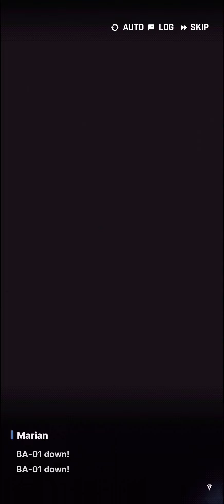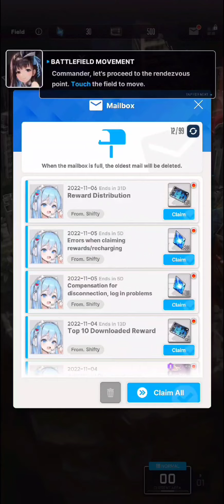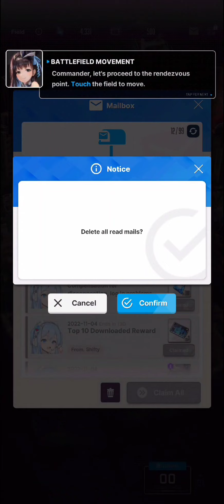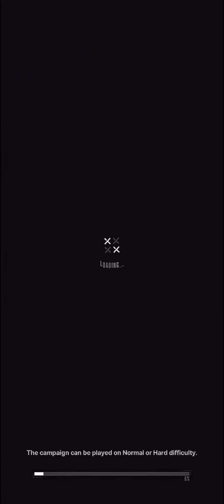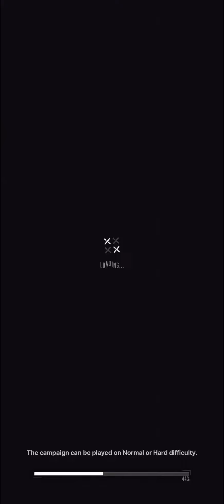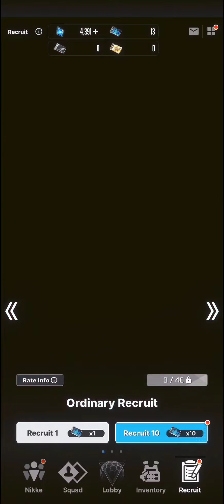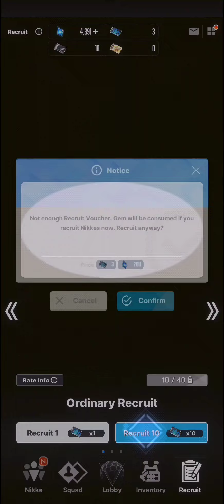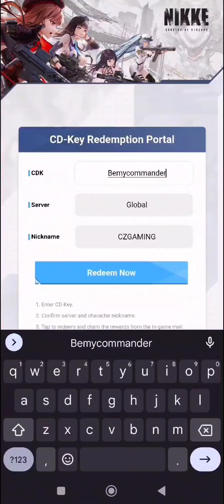Nikke Goddess of Victory First Impression Gameplay - Summons and Codes Japanese Dubbed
Online/Offline: Online

Humanity prays.

▶ Stand-out Characters with Distinctive Personalities
Alluring and extraordinary Nikkes.
Watch as character illustrations jump off the page and straight into battle.
Play now!

▶ Featuring vivid, high-quality illustrations.
Advanced animation and animated illustration with cutting-edge technology,
including the latest physics engine and plot-based auto motion-sensing controls.
Witness characters and images, unlike anything you've seen before.

▶ Experience The First-hand Unique Tactics
Use a variety of character weapons and Burst Skills
to take down the overwhelming invaders.
Feel the thrill of a brand-new innovative battle system.

▶ A Sweeping In-Game World and Plot
Play your way through a post-apocalyptic tale
with a story that offers both thrills and chills.